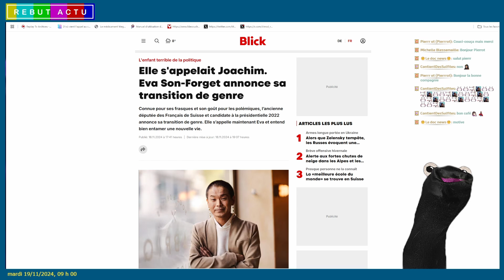L'ANCIEN DÉPUTÉ MACRONISTE JOACHIM SON-FORGET FAIT SA TRANSITION DE GENRE ET DEVIENT UNE FEMME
Joachim Son-Forget, ancien député LREM et REC, annonce sa transition de genre et s'appelle désormais Eva. Après une période mouvementée, Eva entend bien mener une nouvelle vie. Elle a fait reconnaître son changement de sexe par l’administration genevoise et appelle à la tolérance et à la liberté de choix de son identité de genre.